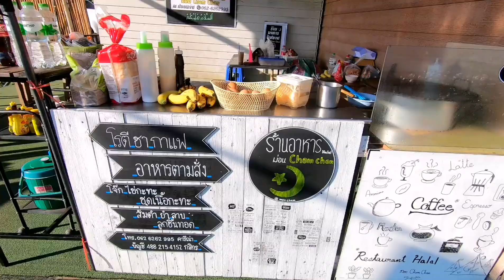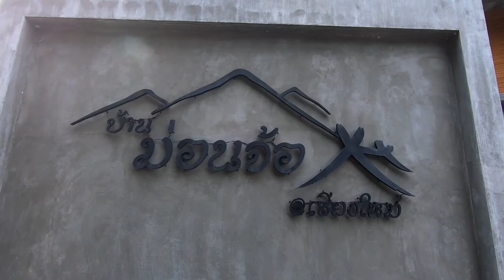มื้อเช้าม่อนวิวงาม​ ซิ่งมอไซต์​ขึ้นม่อนแจ่ม​ สวนดอกไม้ลมหนาว​ เปิดบ้านตากอากาศ​พี่ชาย​ | เชียงใหม่​